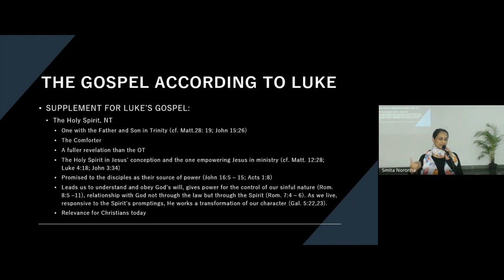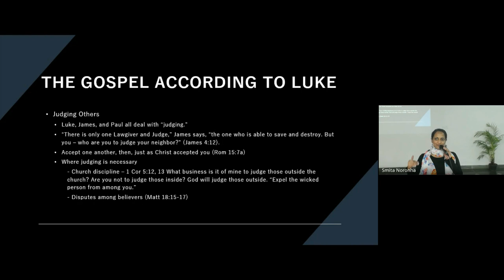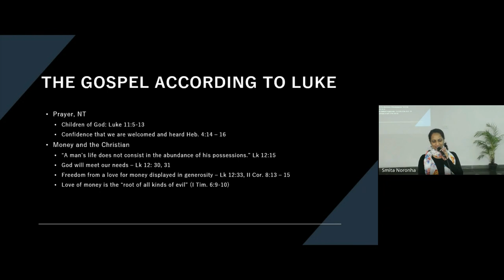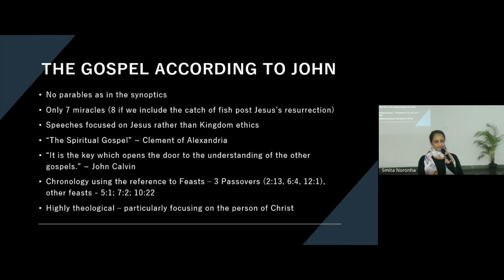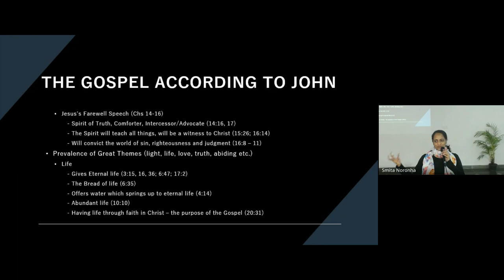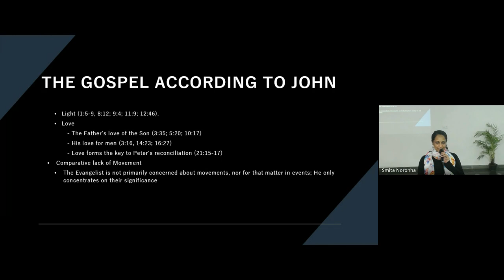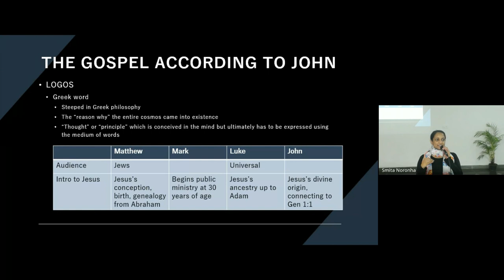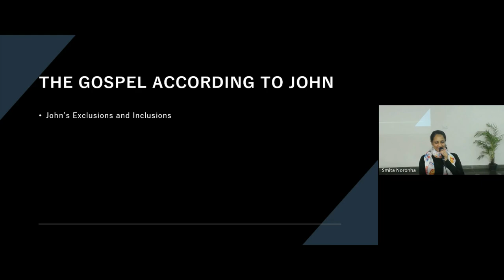New Testament Survey | Lecture 13 : BC103-NT-20240226